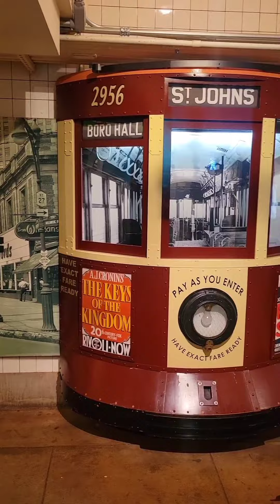NY Transit Museum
I had a fun filled day 🚆 🚄